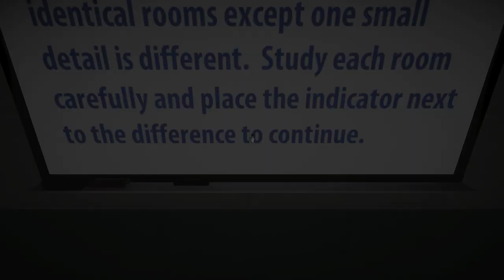Superliminal Dreams : Spot The Differences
After a long 5 month break, i'm finally back making more Superliminal Dreams' video, and starting from now, they will be much more smoother (FPS wise) than the previous videos due to the fact that last December, i've upgraded my PC, and now there are nearly no lag whatsoever, yipee!
Anyways, for this time, i'll be playing a dream called "Spot The Differences" where unlike any typical Superliminal Dreams, you'll need to spot the differences, how it works is that there will be 2 rooms, one is the example room and the other one is the "play" room where you can use the indicator that is provided, when you find the difference, just simply place the indicator on the difference, pretty simple am i right...actually not really, but it was quite fun, so yeah, enjoy!